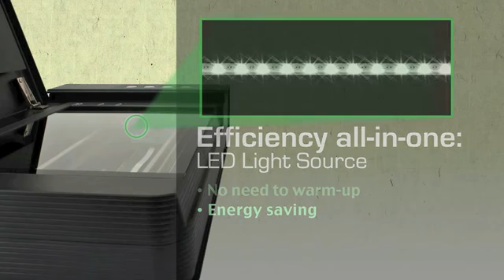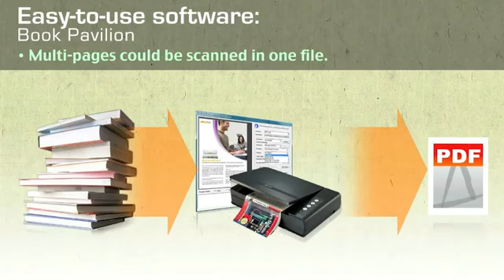Plustek OpticBook 4800 Profile Video YouTube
Cách gáy sách 2mm, Công nghệ SEE TM
Tốc độ quét nhanh 3,6 giây
Thiết kế một nút nhấn thuận tiện cho việc quét
Tiết kiệm năng lượng với nguồn sáng bằng đèn LED
Phần mềm xử lý hình ảnh và quản lý tài liệu hiệu quả cao

CÔNG TY TNHH THƯƠNG MẠI TRƯỜNG XUÂN
Địa chỉ: 23 Đường 52, Cư Xá Lữ Gia, Phường 15, Quận 11, TP.HCM